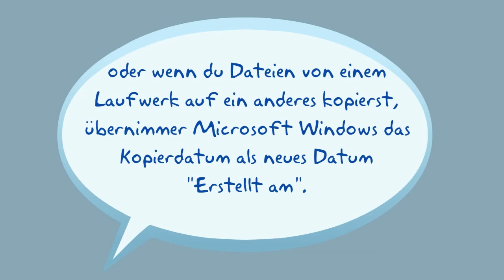Erstelldatum von Dateien ändern und korrigieren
Das Windows-Programm File Date Corrector kann einfach und schnell das tatsächliche Erstelldatum von Dateien wiederherstellen. herunterladen.